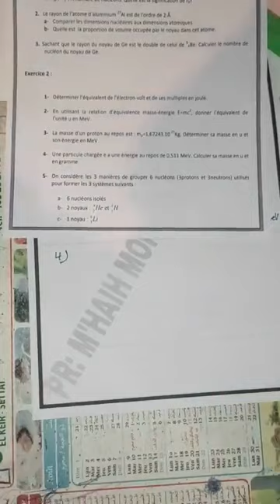physique nucléaire smp s5 :exircice 2 partie 2